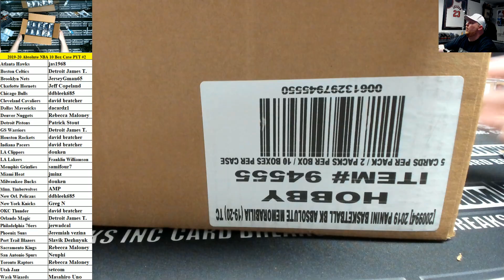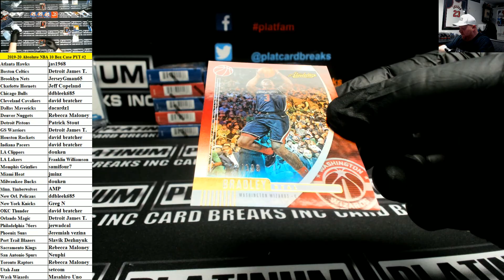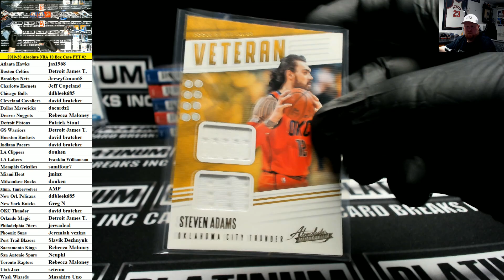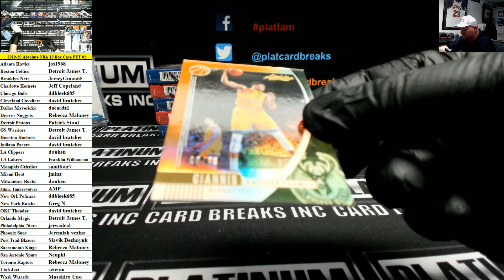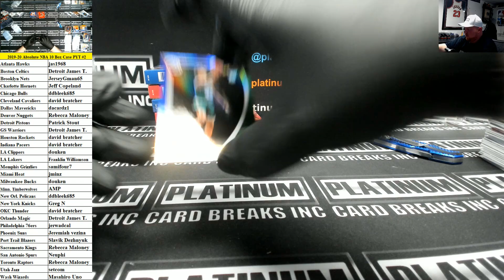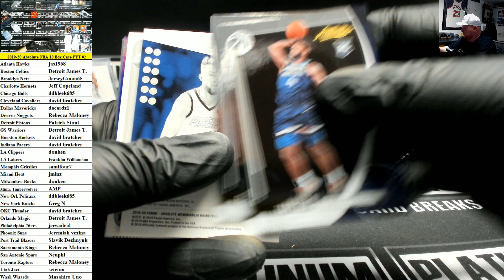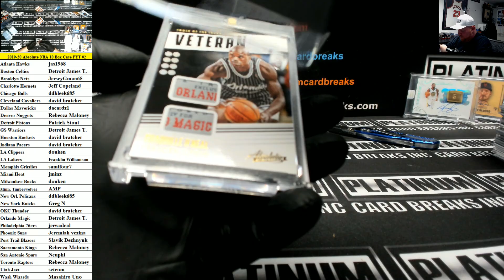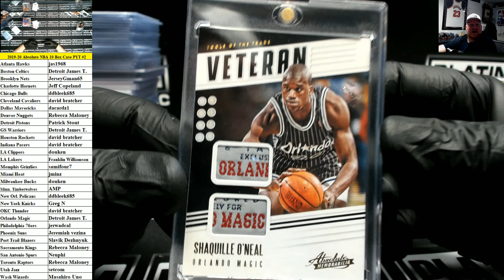2019-20 Panini Absolute Basketball 10 Box Case PYT #2